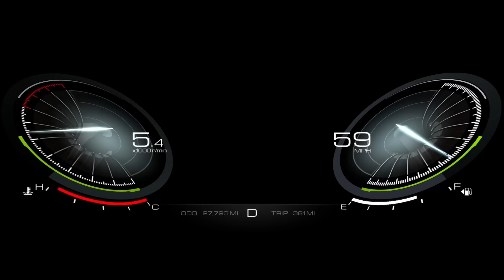Digital Instrument Clusters Designed With NVIDIA DRIVE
Now, every car’s cockpit can be as unique as its driver. Check out the latest incredible digital dashboards powered by NVIDIA DRIVE.